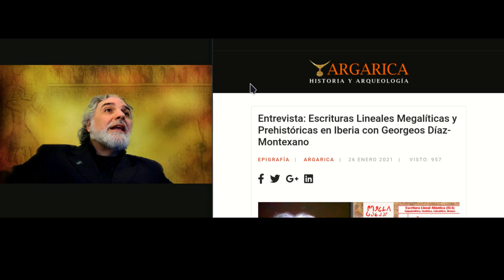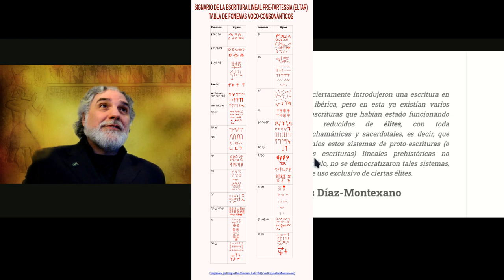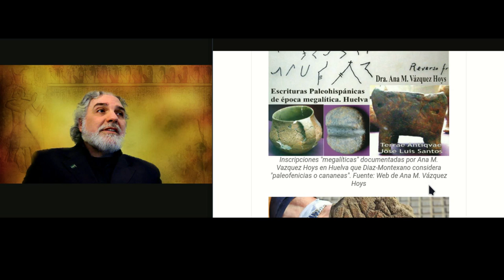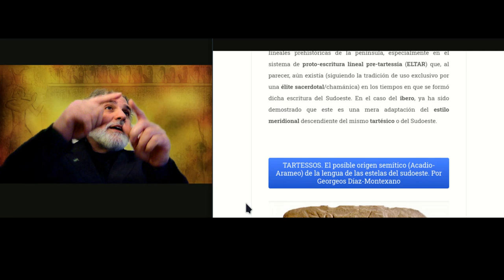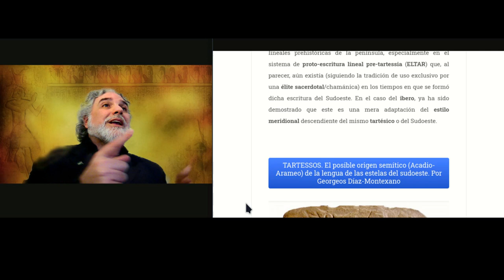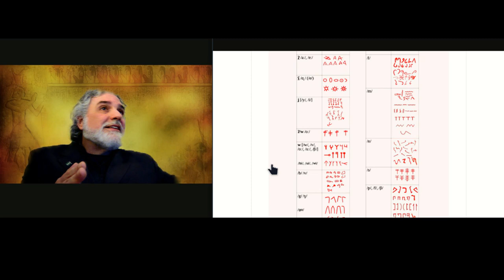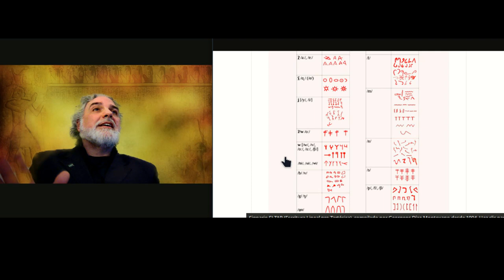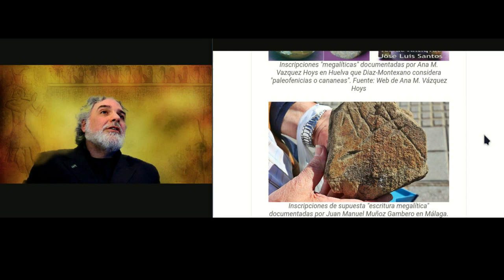Origen de la Escritura Lineal Megalítica y las proto-escrituras lineales prehistóricas de Iberia.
Origen de la Escritura. Escritura Lineal Megalítica y las proto-escrituras lineales prehistóricas de Iberia.

Comentarios sobre el artículo-entrevista: "Escrituras Lineales Megalíticas y Prehistóricas en Iberia con Georgeos Díaz-Montexano ", publicado en la Revista Argárica, a raíz de la reciente noticia sobre una posible escritura lineal megalítica descubierta por el destacado arqueólogo malagueño Juan Manuel Muñoz Gambero.